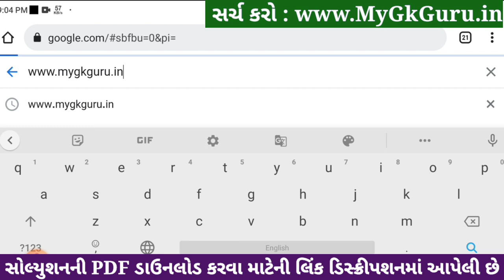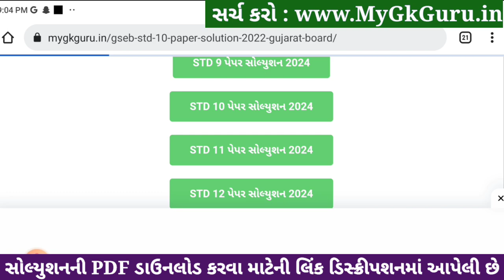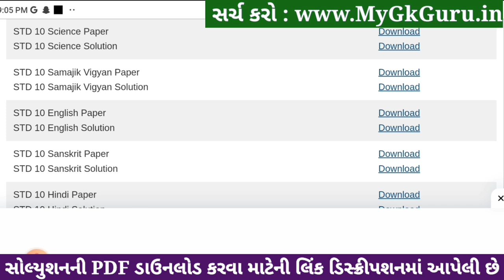Std 10 Science Paper Solution 2024 80 Marks, Std 10 Science Second Exam Paper 2024, Std 10 Vigyan